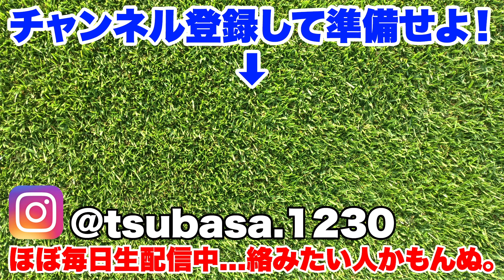キック力が爆上がりする筋トレ方法教えます！【サッカー】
【つーちゃん】

〒107-6228
 東京都港区赤坂9-7-1 ミッドタウン・タワー 28階UUUM株式会社
 りーぶるサッカー部　宛